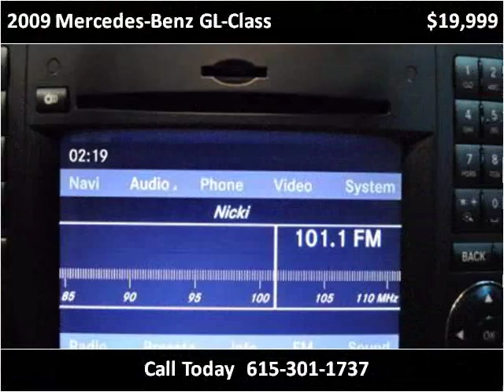2009 Mercedes-Benz GL-Class Used Cars Nashville TN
This 2009 Mercedes-Benz GL-Class is available from Rockstar Motorcars.